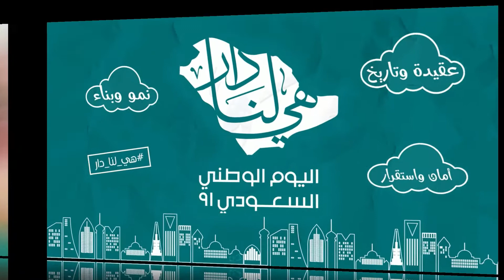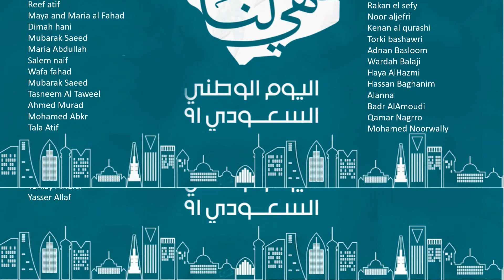KG_NationalDay_91_Khaldyiah2